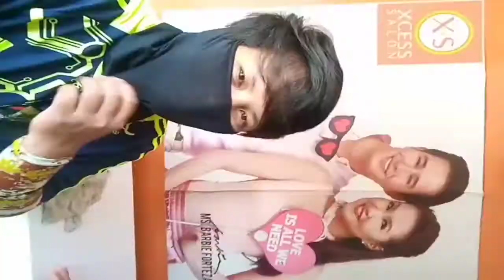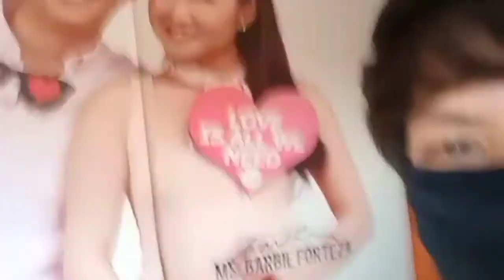When Star Acting As A fan | my own works tv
venue: excess salon

staring:
belly
quality

and

my own works tv host creator:
walter R galagar
mowtv

place : vinus t.s.Qc